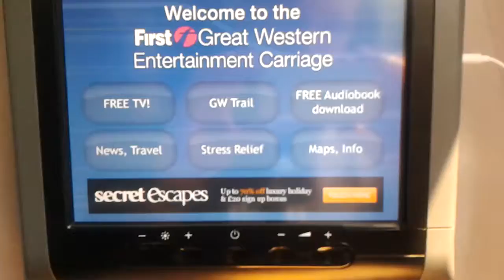Tren Londres - Bristol